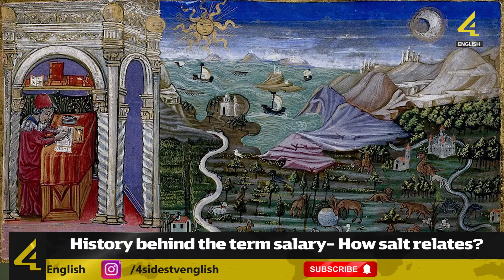History Behind the Term Salary-How salt Relates ?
Currency Rather Than Money : Ancient Rome utilized salt as a form of currency rather than money. Soldiers within the Roman Empire were rewarded with salt for their service during that era. Proverbs like 'Uppu Ranam' are believed to have originated from this time period. A report from a prominent media company reveals that Roman historian Pliny the Elder, in his book 'Natural History', mentioned that Roman soldiers received their pay in the form of salt.